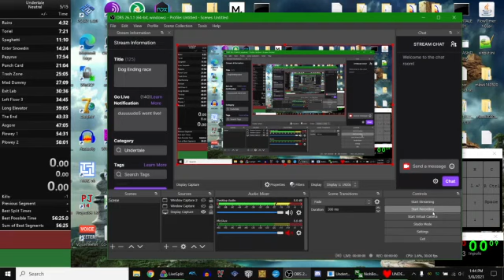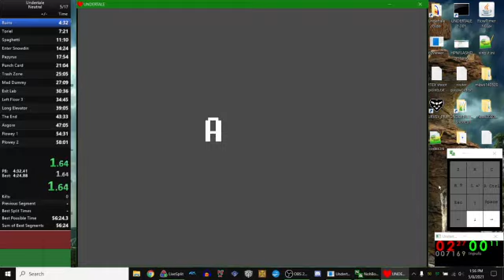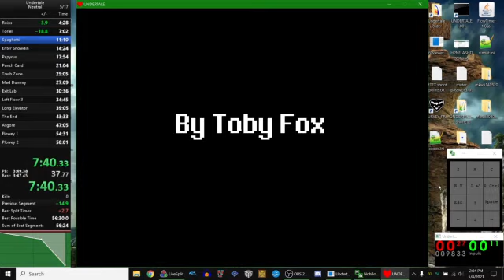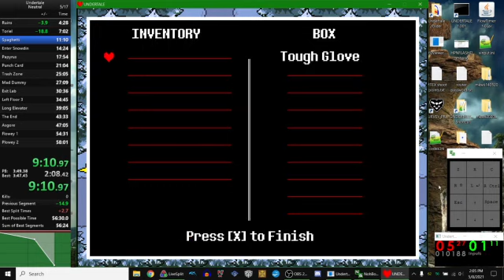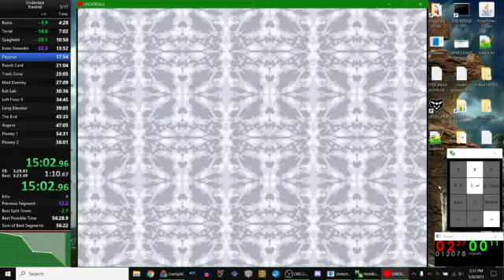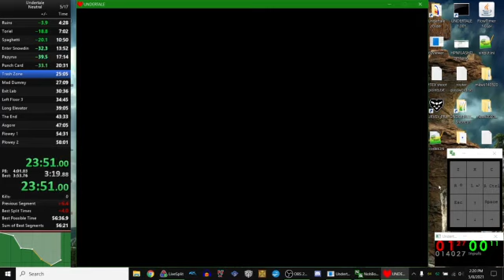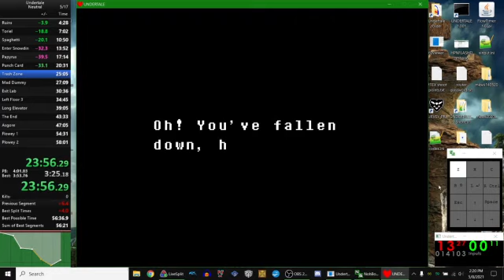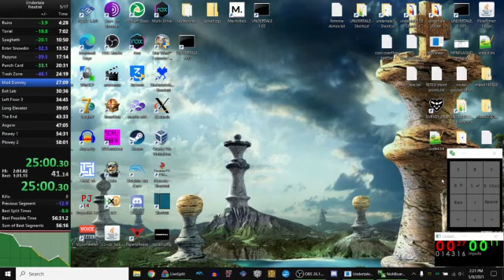Undertale any% in 56:53